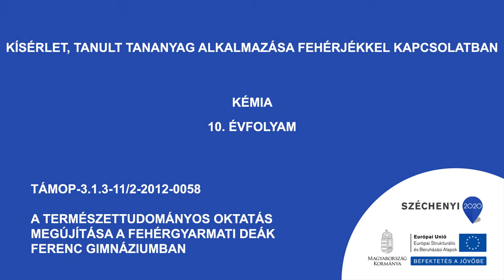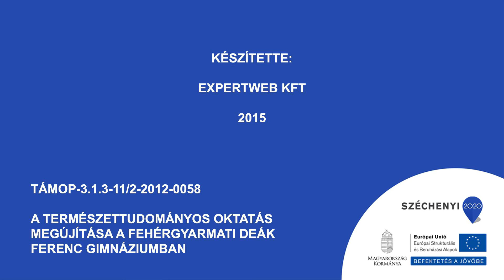Kísérlet, tanult tananyag alkalmazása fehérjékkel kapcsolatban